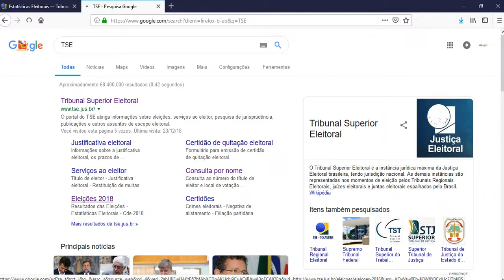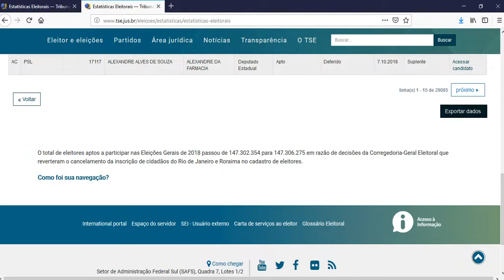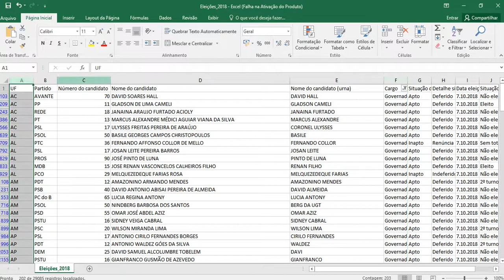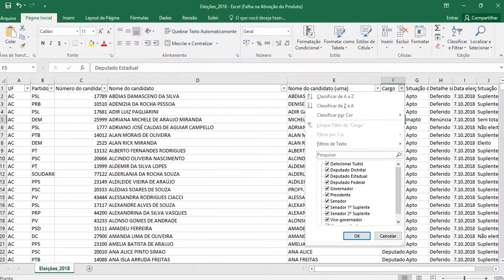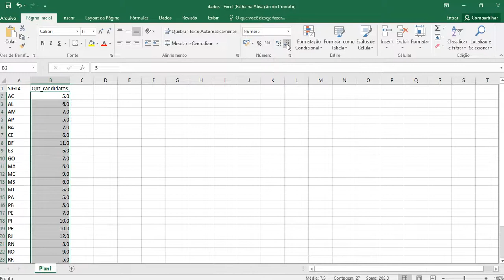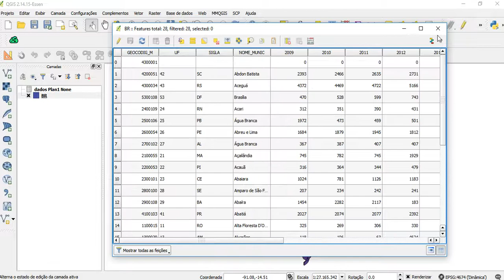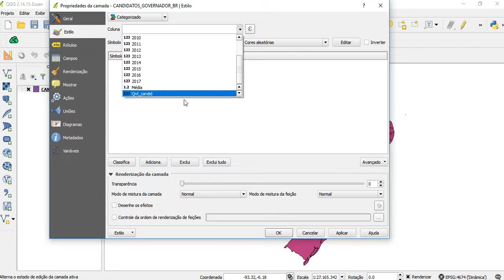Série The Power of Mapas - Possibilidades de análise via mapa - IV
Nesse mapa apresentamos mais uma aplicação de Geotecnologias ao mapeamento do número de candidatos ao governo das Unidades da Federação. A ideia é reforçar que qualquer fenômeno que ocupe espaço se beneficie de uma representação cartográfica.